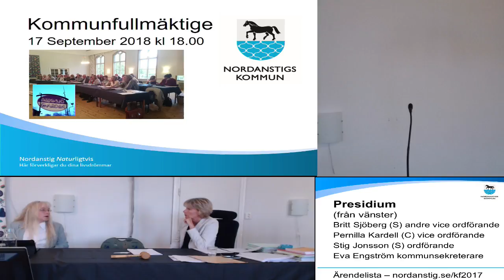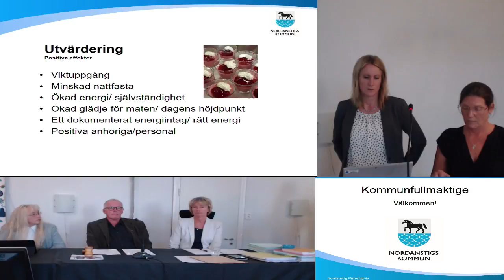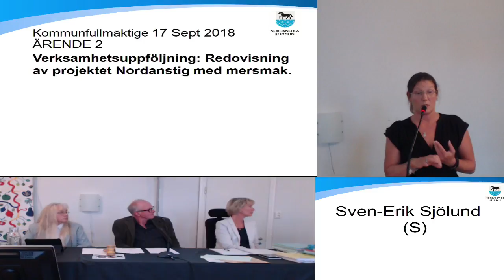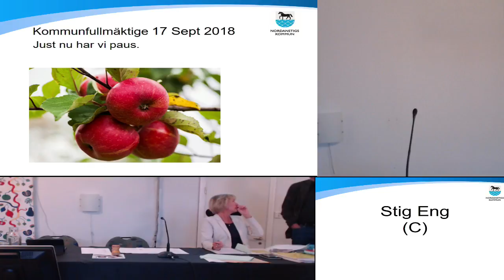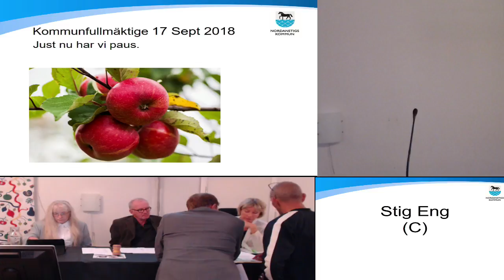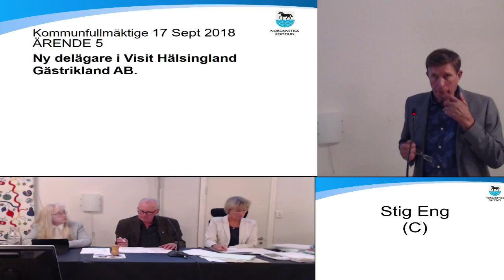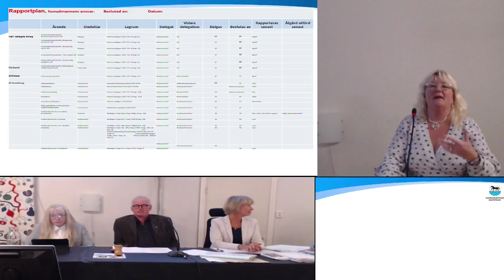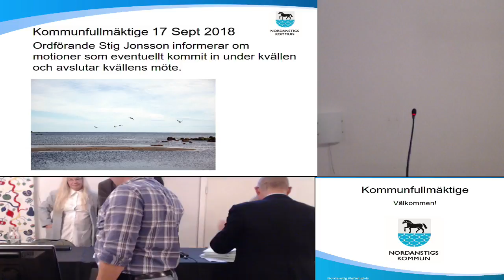Kommunfullmäktige 17 September 2018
Direktsändning av Nordanstigs kommunfullmäktigesammanträde